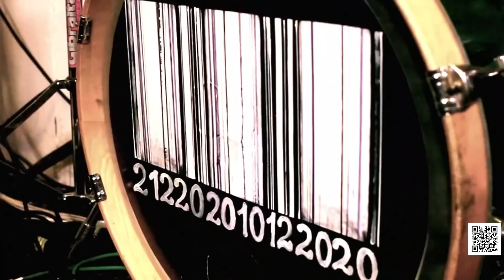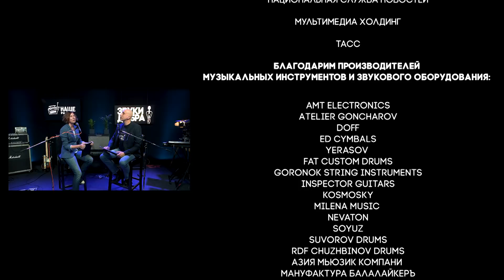Благотворительный концерт «Звуки Добра»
24 декабря в 20:00 с благодарностью и призывом о помощи выступят любимые артисты и группы: Светлана Сурганова, Найк Борзов, Сергей Бобунец, Мара, Петр Налич, «Конец Фильма», «LOUNA», «Ногу Свело!», Алексей Горшенев, «Мураками», «Маша и Медведи». Помимо этого, в мероприятии примут участие и сами врачи, вы увидите их личные обращения, призывающие беречь друг друга и быть чуткими особенно к тем, кто каждую секунду совершает подвиг на рабочем месте.

Основным партнером проекта является Благотворительный фонд поддержки медицинских работников «Врачебное братство», созданный специально для помощи медикам России, попавшим в трудную жизненную ситуацию

Вместе с онлайн-концертом будет организован сбор пожертвований для адресной помощи пострадавшим врачам. При участии «МИР-МИО» создан механизм поддержки, позволяющий перечислять до 15% средств от продажи ряда музыкальных инструментов, произведенных в России, в адрес фонда помощи всему медицинскому персоналу.

С информацией об организаторе благотворительной акции «Звуки добра», об условиях и сроках ее проведения можно ознакомиться на сайте Ассоциации